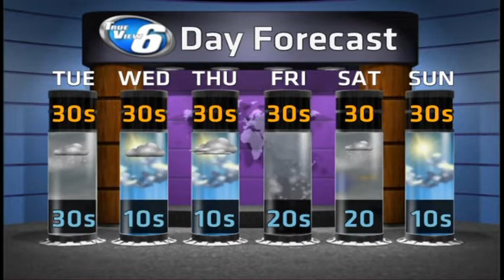A Warm Storm and Then a Cold One